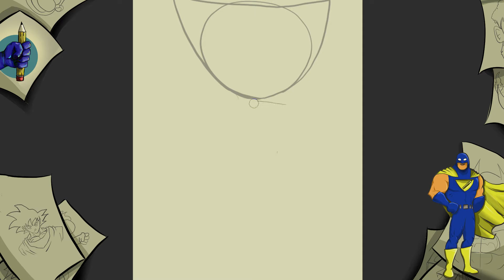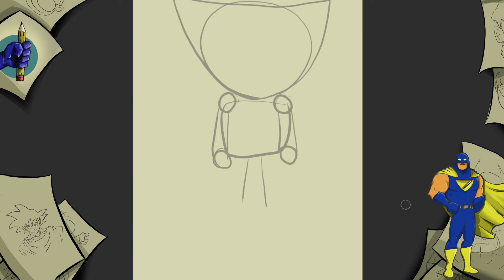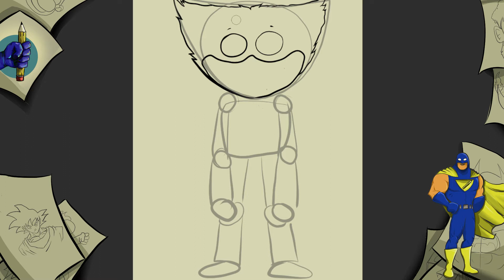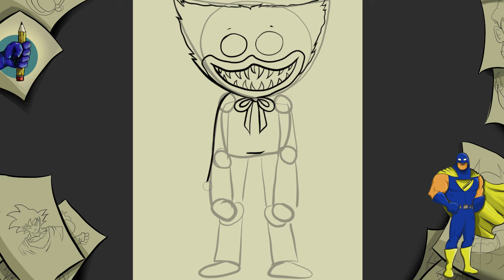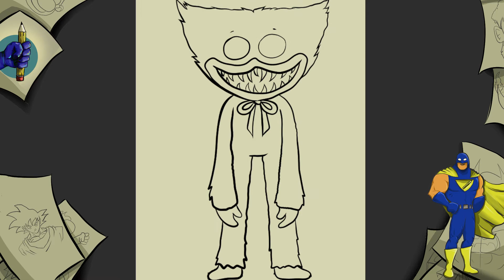COMMENT DESSINER HUGGY WUGGY (POPPY PLAYTIME CHAPTER 2) facilement ÉTAPE par ÉTAPE |SUPERDRAW-FR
Vous trouverez ici le tutoriel sur la façon de dessiner et de colorier de manière simple,
 Une façon simple et rapide de  HUGGY WUGGY (POPPY PLAYTIME CHAPTER 2) , parfait pour les DEBUTANTS de s'entraîner ensemble.
avec la vidéo ! J'espère que vous l'avez apprécié autant que moi.
J'espère que vous l'avez apprécié autant que moi, dites-moi dans les commentaires comment ça s'est passé pour vous et ce que vous voulez que je mette en ligne sur la chaîne.
 et aider le canal.
MERCI BEAUCOUP !

Salutations et à la prochaine fois super artiste !